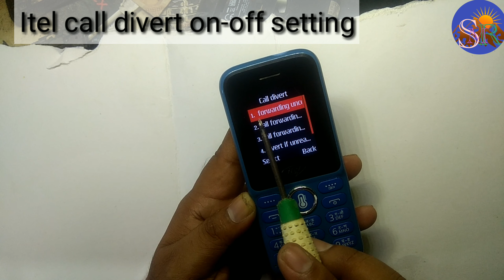Itel it2192t call divert setting call forwarding remove कॉल डाइवर्ट का मतलब आपका फोन किसी और के फोन